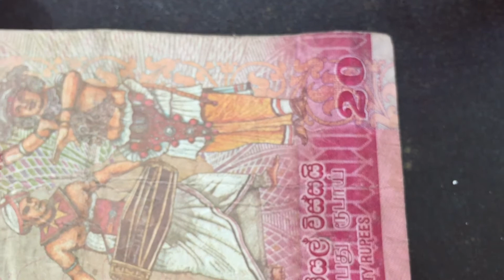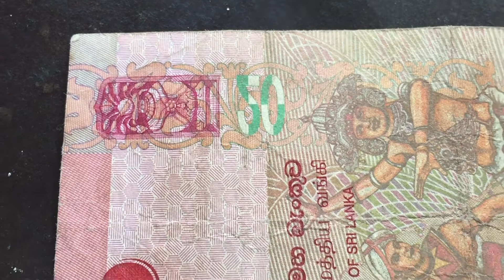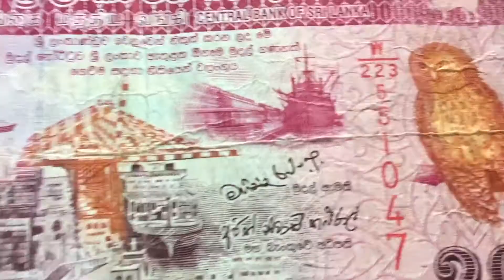Uang Kuno & Langka SRILANGKA 20 Rupees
FOLLOW & IKUTI Halaman Kolektor Koin Kuno & Uang Kertas Katalog uang kertas : Uang Kertas › 20 Rupees

Negara: Sri Lanka
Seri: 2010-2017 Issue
Kode di katalog: World Paper Money P-123ar
Tema: Burung | Burung Hantu | Dunia Binatang
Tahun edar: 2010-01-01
Ukuran: 128 x 67 mm
Bahan: Kertas
Cetak: De La Rue (Inggris) - DLR
Nilai nominal:
20 රු. - rupee ரூ Sri Lanka
Skor:  50%
ketepatan: Rendah
Keterangan: Replacement note with "Z" prefix.